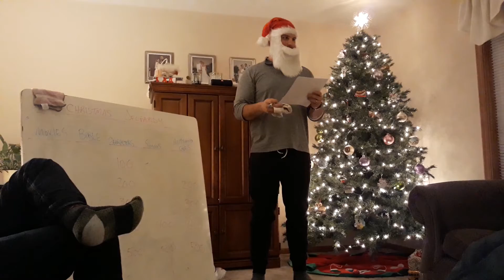Santa trebek 2019